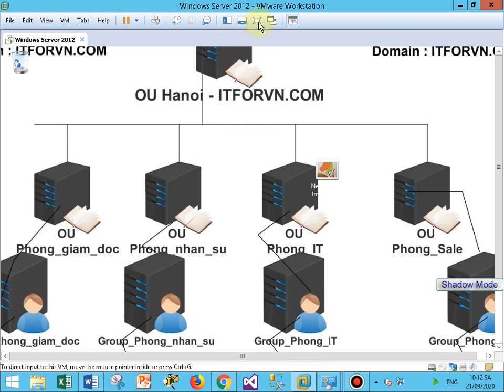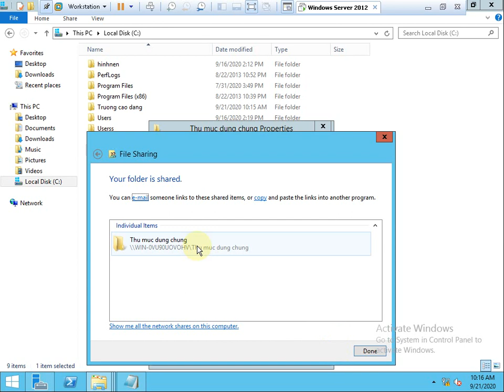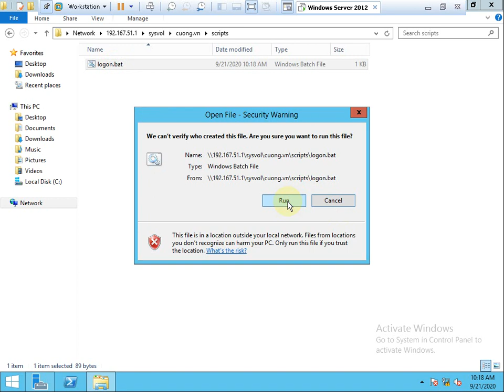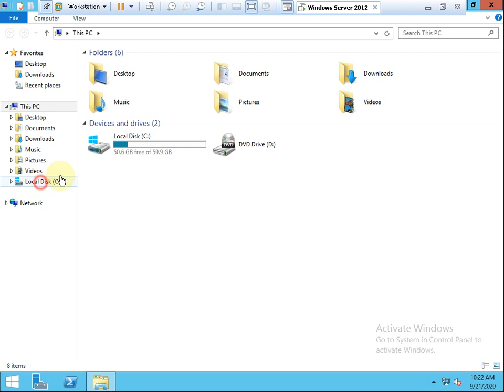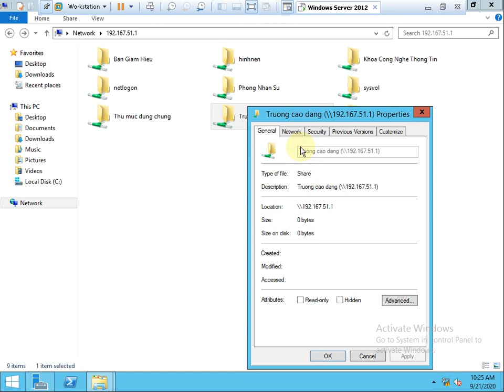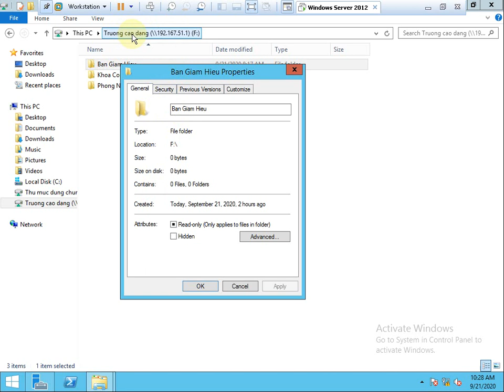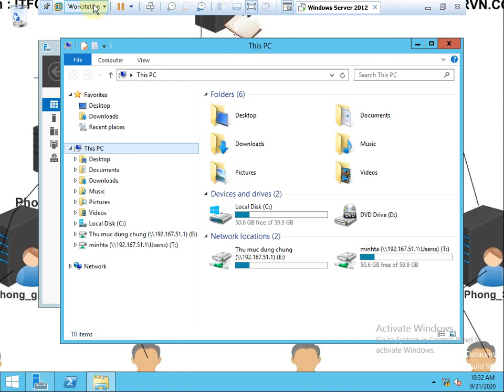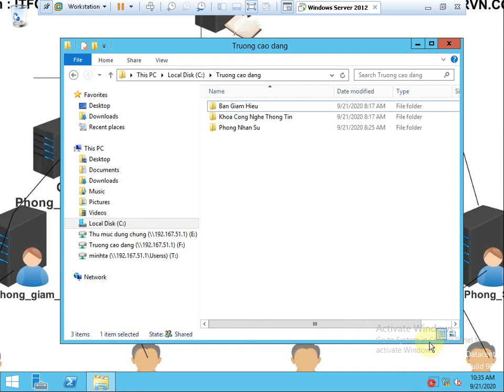TAO LOGON SCRIPT TỰ ĐỘNG CÓ THƯ MỤC MẠNG KHI ĐĂNG NHẬP